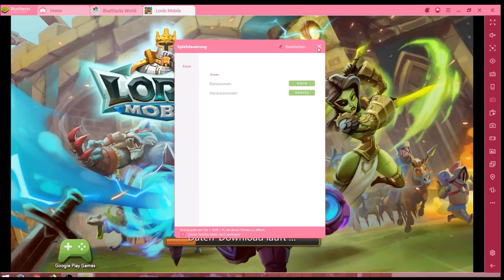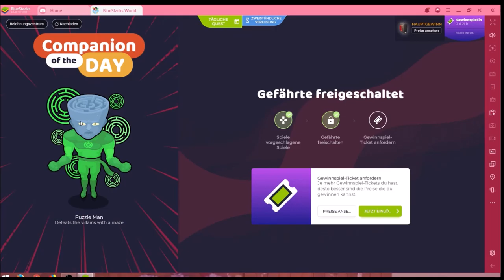Lords Mobile #13.12 JndT (BlueStacks)